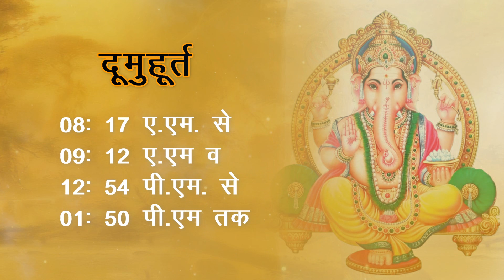09 July 2021 ka panchang । BG Astrology । शुभ मुहूर्त, राहुकाल । शुक्रवार का पंचांग | Aaj ka Rahukal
शुभ मुहूर्त | Aaj ka Rahukal Ka Samay |  राहुकाल |   9July 2021
किसी भी समस्या का समाधान Any Problem Solution